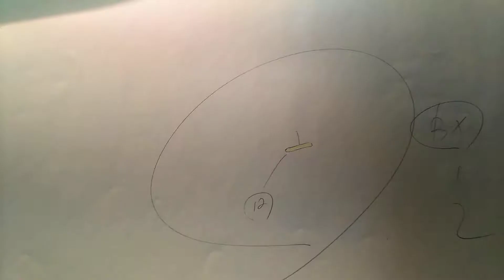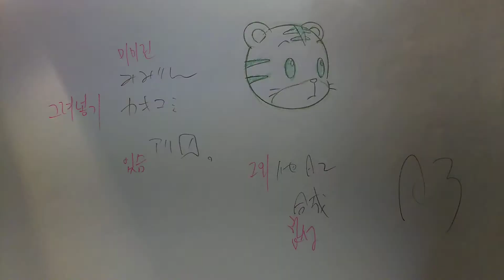しましまとらのしまじろう の原画を公開します。